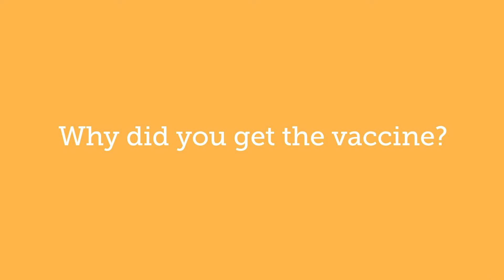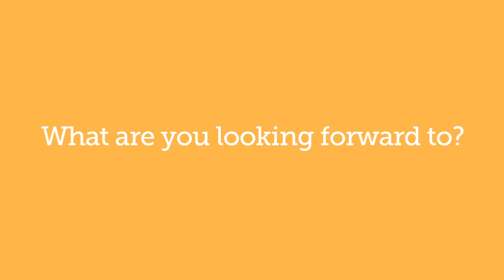Community Leaders on the COVID-19 Vaccine